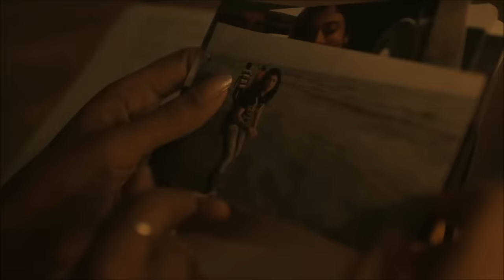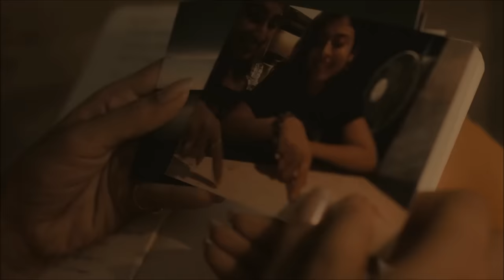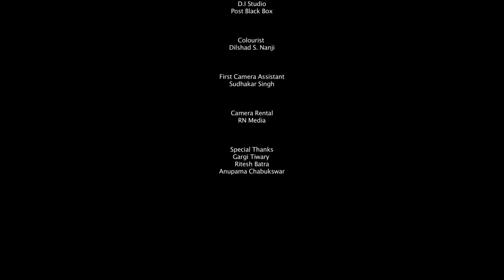रोज़ाना | Rozana ft. Anurita Jha | A Beautiful Wife | The Short Cuts | Women’s Day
Rozana ft. Divya Sharmaa & Anuritta K Jha | The Short Cuts

An Abstract from a Woman's Life, trapped in a life of her own making. Her aching heart holds a secret which helps her get through life. But for how long?? Do check out the film and know more about the woman.

Director - Raj Rishi More
Produced by - NSM PRODUCTIONS & DHUN Production
Producers - Nisha Sujan Malik, Manas Malhotra
Actor Lead - Divya Sharmaa
Actor - Anuritta K Jha
DOP - Pooja gupte
Editor - Atanu Mukherjee